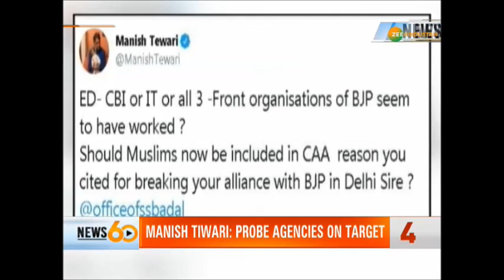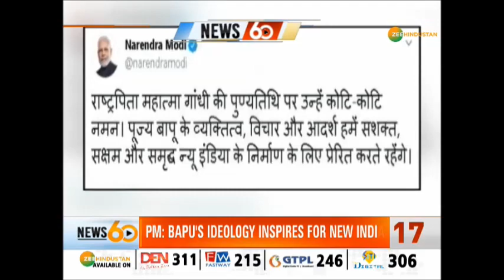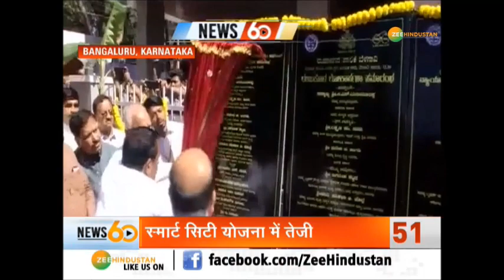Sharjeel Imam ने Delhi क्राइम ब्रांच के सामने किए बड़े खुलासे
क्राइम ब्रांच से पूछताछ में बोला शरजील जोश जोश में दिया असम को भारत से अलग करने का बयान. शरजील की गिरफ्तारी के साथ साथ ही देखिए देश दुनिया की 60 बड़ी खबरें

About Channel